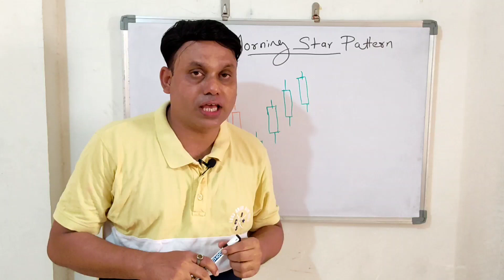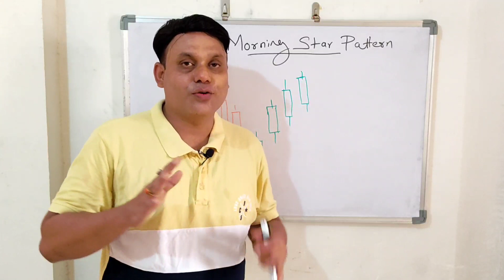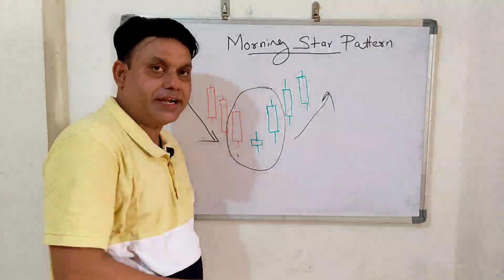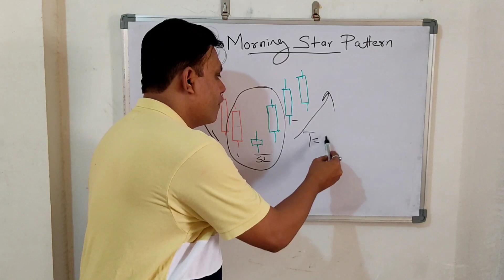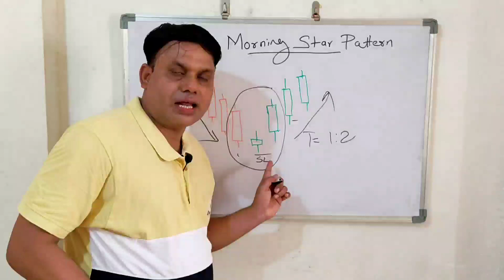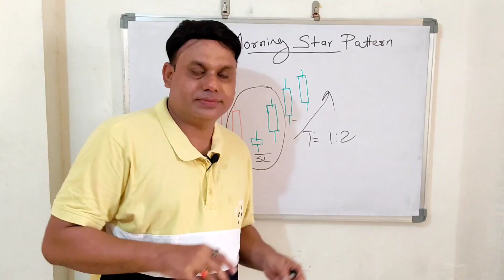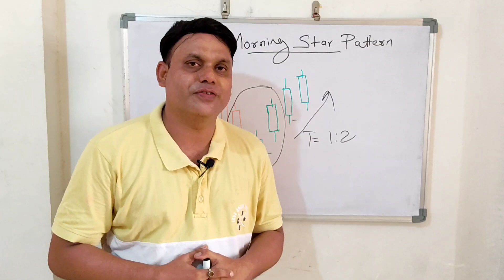Morning Star Candlestick Pattern l Technical Analysis Course l Part 13 l